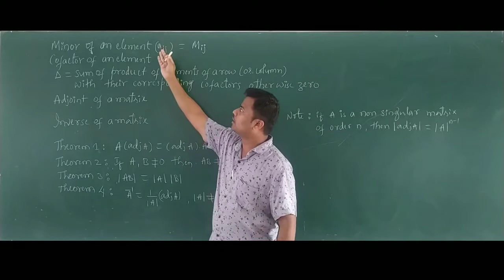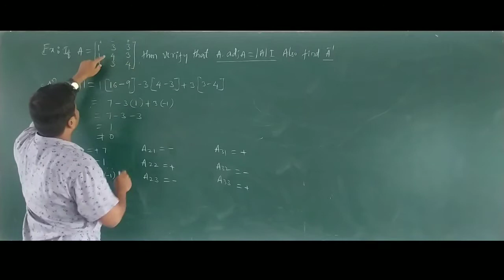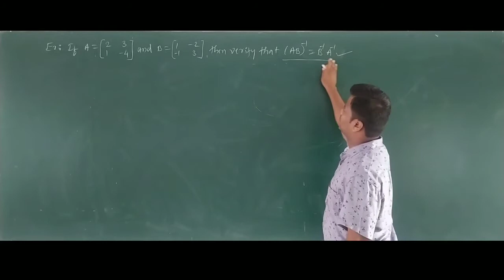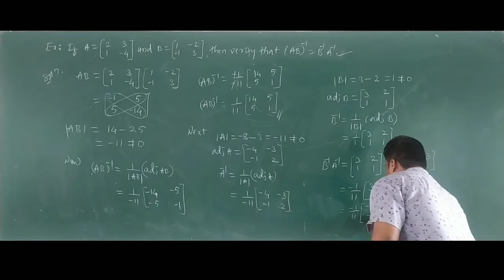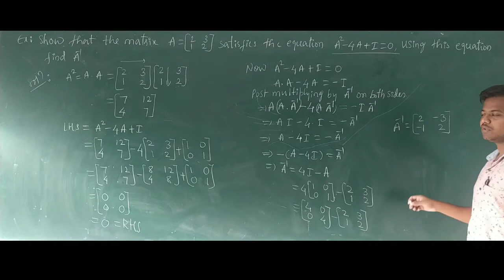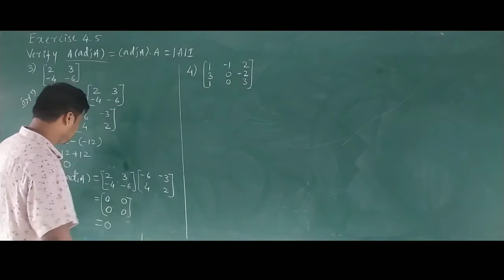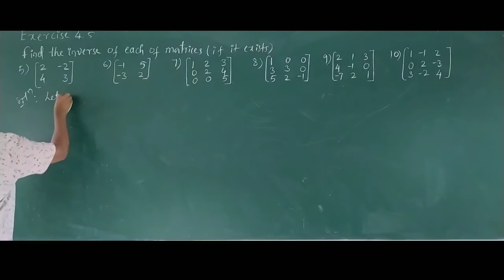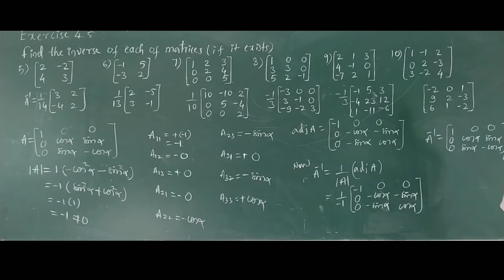Chapter 04 : Determinants ; Solutions of NCERT examples & Exercise 4.5 (1 to 11)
12th Class Mathematics videos